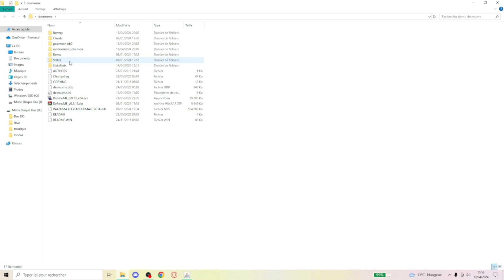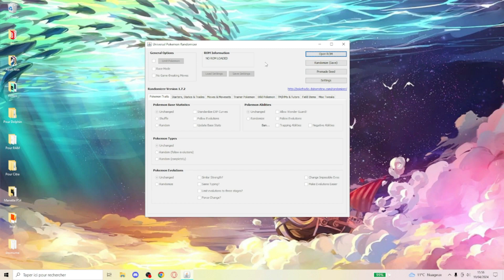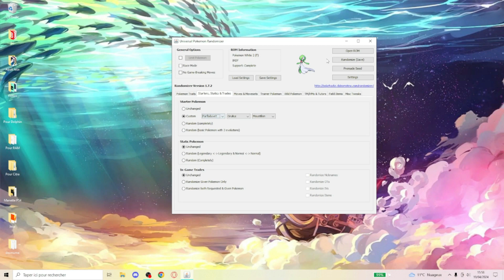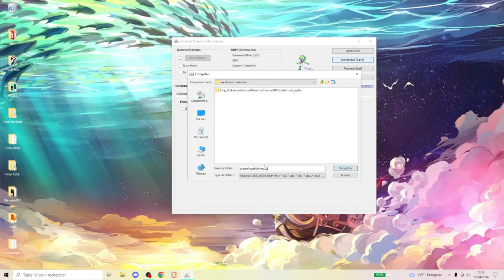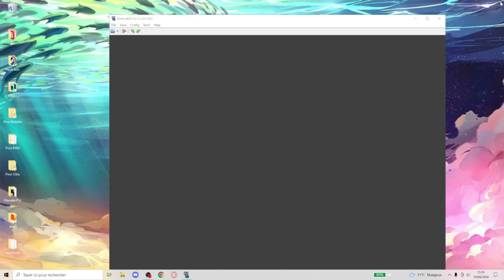COMMENT RANDOMIZER UNE ROM POKEMON DS POUR EMULATEUR ! Tuto.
Si tu as aimé la vidéo que tu as regardé, n'hésite pas à mettre un pouce bleu, un petit commentaire, et à t'abonner si se n'est pas encore fait cela m'aiderait beaucoup ! Merci a toi !

Mon Code Créateur :

Fortnite : MANO_YTB